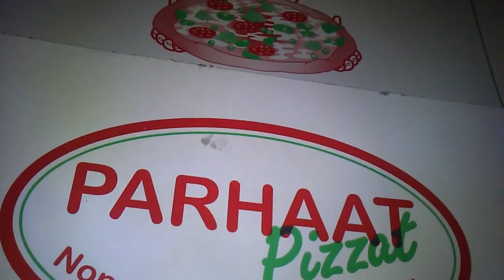Lauantai 16.02 Testissä puijon pizzerian puijo kiekko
01:06 Aukaisin pizzalaatikon, enkä pizzaa :D!